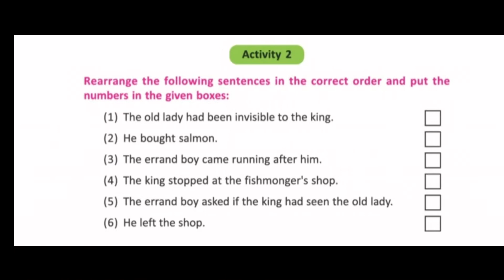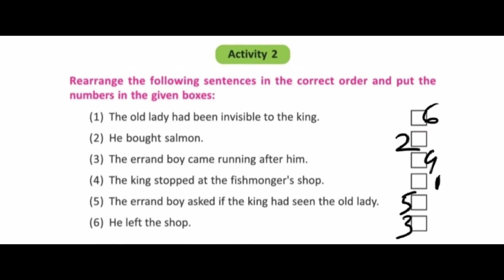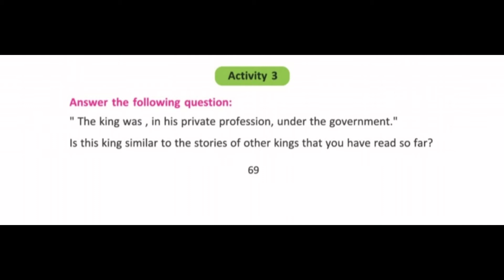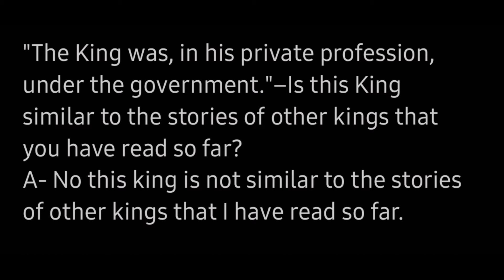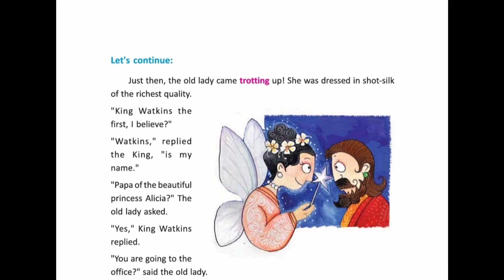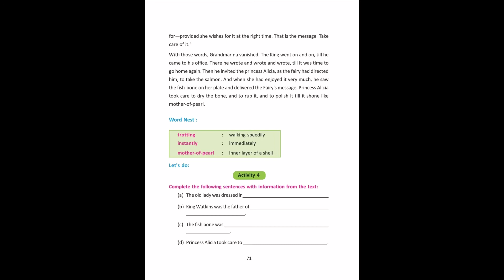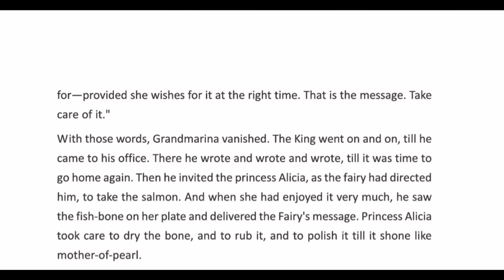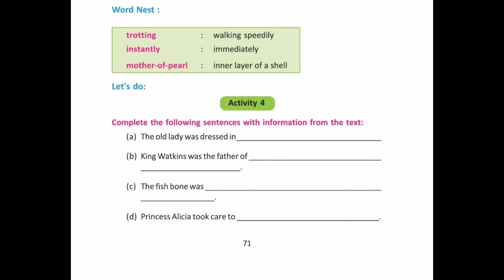The Magic Fish Bone. Part-2. Lesson-7. Class 6. Blossoms English. West Bengal board